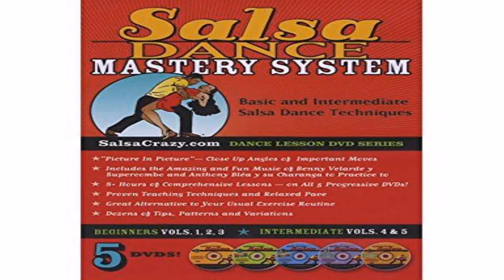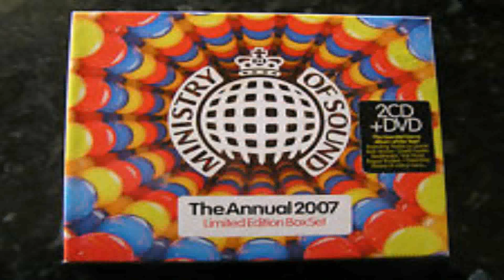Dance Style House Dvd (see description) (see description)